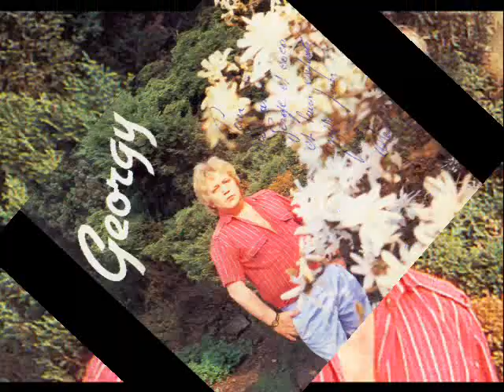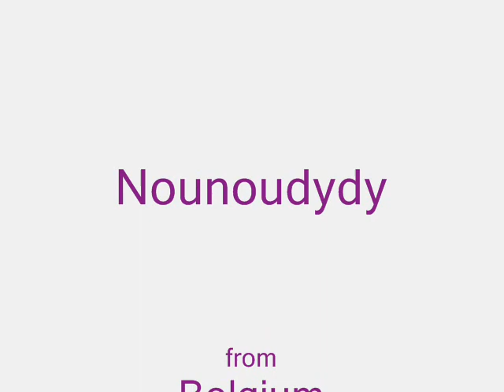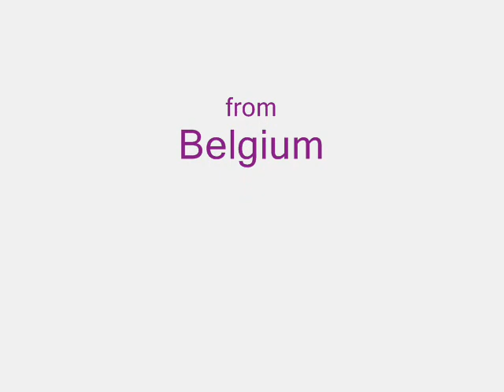GEORGY - Louis Louis (MODERN TALKING, Cover) (45T - 1986)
Une adaptation française qui décoiffe...
Et c'est peu dire puisque la version originale a été créée par deux allemands permanentés; j'ai nommé : Modern "Choucroute" Talking.
Georgy, chanteur belge, de son état, adapte le tube : "Brother Louie" en : "Louis Louis".
Original, non ?